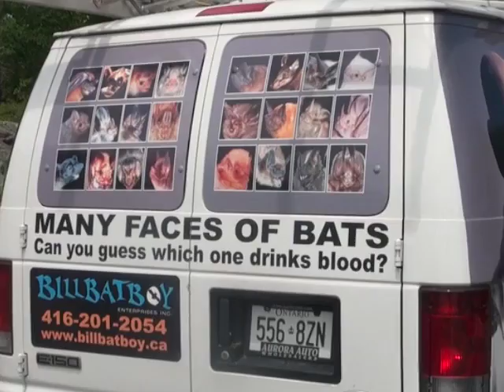Bill Bat Boy with Bat Van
Bill Bat Boy arriving at marina in cottage country to solve another bat problem